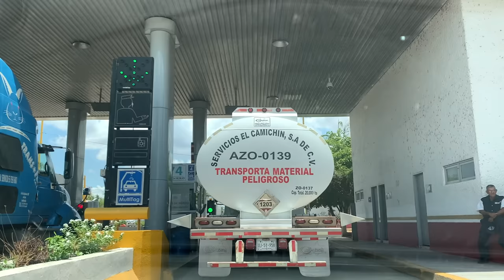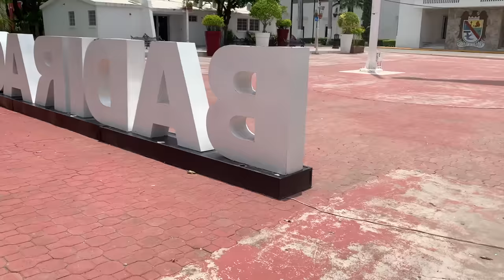VIAJE DE CULIACAN A BADIRAGUATO | SINALOA | ¿COMO ESTA LA CARRETERA? | ¿ES PELIGROSO? | LuisdeMaza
Qué tal plebes en este video les mostramos el trayecto de Culiacán a Badiraguato por la libre, son 80km y se hace 1 hora y 15 minutos de camino, la carretera esta al 80%. En Badiraguato podemos encontrar el museo, la casa de la cultura, el  malecón, el parque mirador(donde esta el san judas gigante), entre otros atractivos. Espero les guste este paseo.